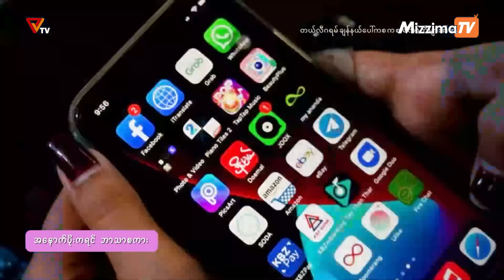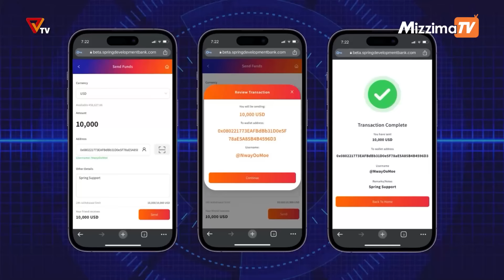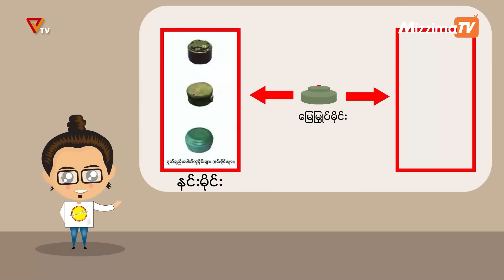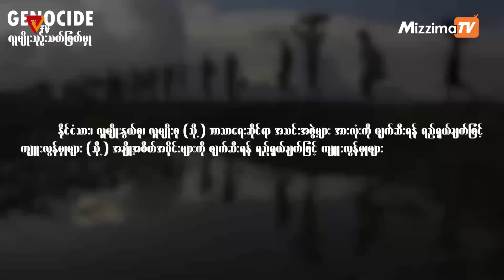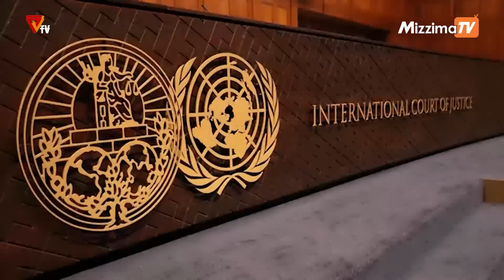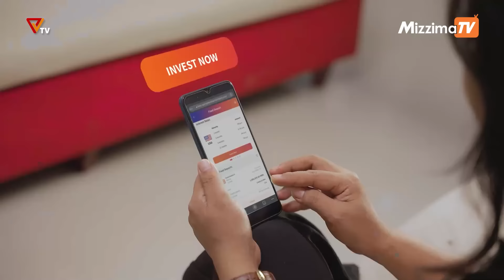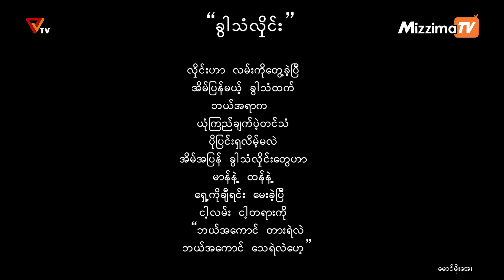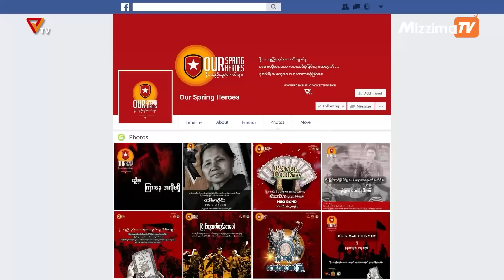National Unity Government (NUG)၏ PVTV Channel မှ ၂၀၂၄ ခုနှစ်၊ နိုဝင်ဘာလ ၂၂ ရက်ထုတ်လွှင့်မှုများ